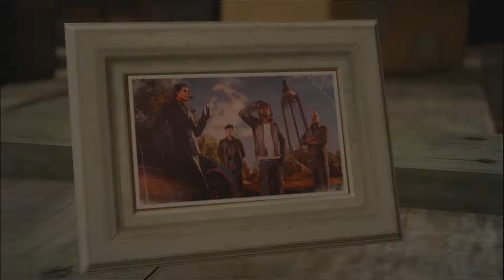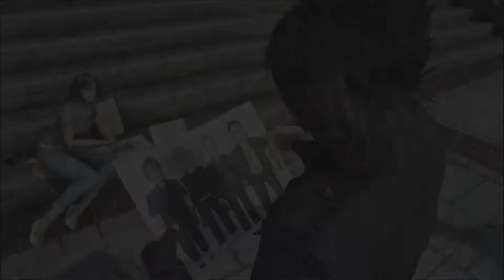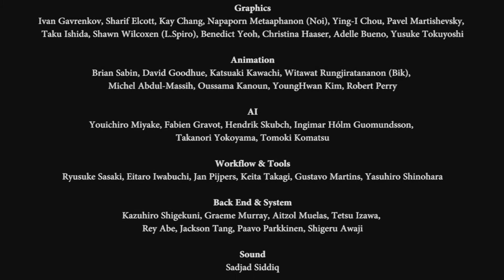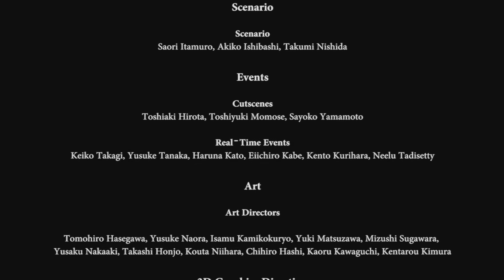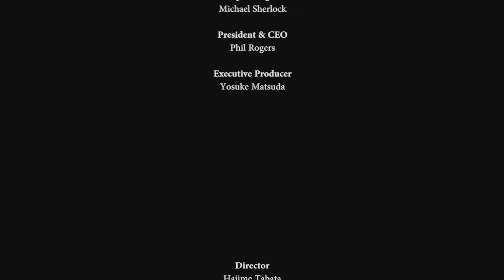Final Fantasy XV TV Edit S01 E08 - The Goddess of the Seas - (Season Finale)*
All Characters, Story, Music, Art (The Game) belong to Square-Enix.
In Game Footage Captured and Edited by me, a passionate This is my take on if Final Fantasy XV was a TV Show.

1./ No HUD: I tried my best to remove as much of the HUD as possible. However, in some of the DLC, enemy health bars still appear. I didn't try to get rid of waypoint markers entirely as during certain sequences the camera would swing around. Looking back through the episodes I do realize that there were times where I could've gotten rid of them but I ain't playing through the entire game again just to get rid of waypoint markers.
2./ Subtitles: I opted for no subtitles as it gave me more flexibility when editing.
3./ DLC: I included all the DLC Episodes that was released up to the release of the Royal Edition. When the 2019 DLC comes out I will try to edit them into these episodes (if they can fit into the story logically)